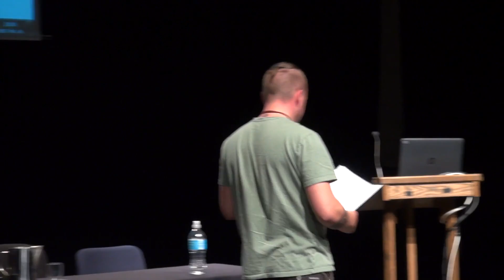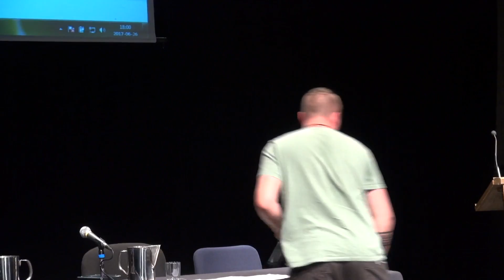Un slam pour l'environnement | 26 juin 2017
Intermède musical et coquetel | Volet national à l'Université du Québec à Montréal

Alexandre Courchesne

À l’âge de 26 ans, Alex est un artiste touche à tout. À l’adolescence, il crée une formation musicale en tant que chanteur, compositeur en duo et percussionniste (djembe). À l’âge adulte, il commence à se produire plusieurs scènes en slam et en poésie, ce qui le mènera, cette année, pour la deuxième fois, à la demi-finale de la ligue de Slamontréal. Féru d’écriture, il se décrit comme un auteur engagé et soucieux du sort de l’humanité. À la fois authentique et blagueur, il vous fera découvrir sa perception du monde à travers sa passion pour la rime et les jeux de mots.